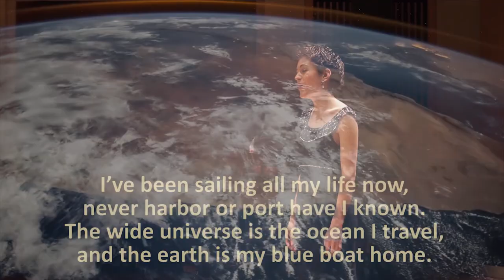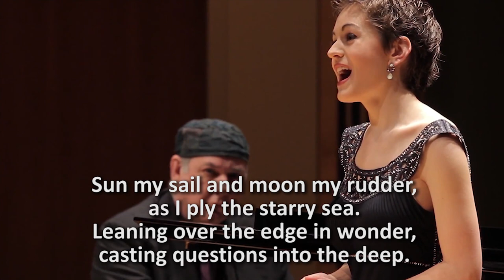Blue Boat Home lyrics, Rowland Pritchard (arr. Peter Mayer) - Singer Amy Broadbent, Piano James Levy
- AMY BROADBENT sings Blue Boat Home at the University of Maryland, College Park.
- JAMES LEVY is her amazing piano accompaniment.

In this version, Amy misses a couple of words that do not match the original Peter Mayer lyrics.

1- *Greet the infinite sea before me, is sung as "see" the infinite..."
2- *to the waves upholding me, is sung as "for" the waves..."

Song Artist: Peter Mayer
Album: Earth Town Square

It should be mentioned that I lowered the original volume in the first few seconds of the piano immediately after the first two verses when the piano loudly picks up. I felt it was too loud. I lowered and tapered the volume off smoothly so it cannot be noticed.